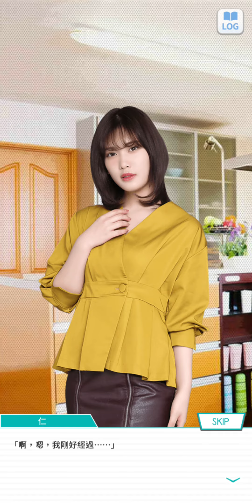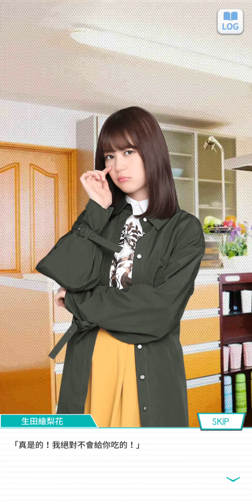99~210220乃木恋活動篇~~16 Happy NewLove 2021成為戀人的倒數計時 16 生田 絵梨花----《12/30，生氣的生田》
乃木恋活動故事 Happy NewLove 2021成為戀人的倒數計時(全)